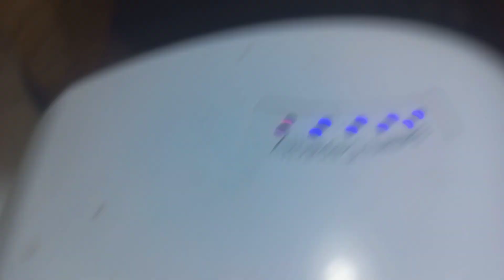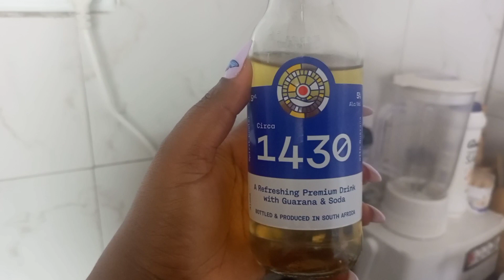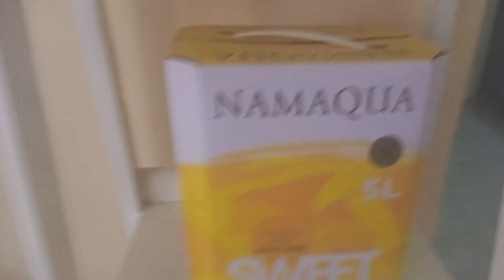Where to do nails in Lusaka|Polygel Refill ,How it's Done Step by Step| Zambian Youtuber